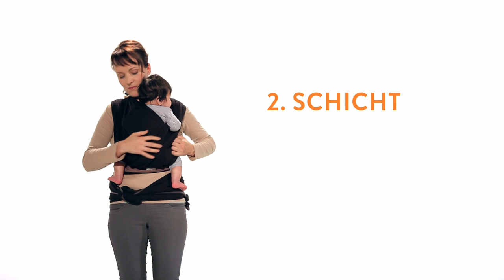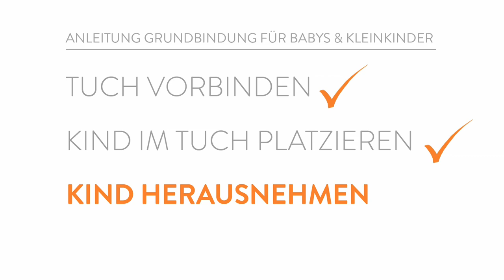Anleitung Grundbindung für Babys und Kleinkinder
Das Video zeigt das einzigartige weiche und luxuriöse Material von Ergobaby. Es schmiegt sich dank seiner 3-Richtungs-Elastizität perfekt stützend um das Baby. Mit dieser Anleitung können Sie das Tragetuch richtig anbringen.